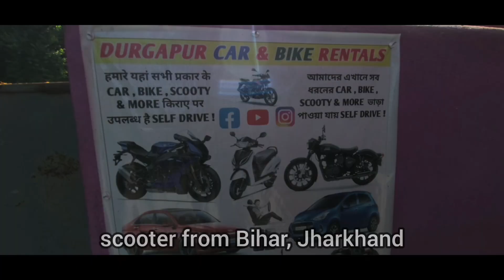Durgapur bike & Car rental service | R15 V4 | KTM | Duke | Verna Honda City || Hari Moto Vlog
Top Search

West Bengal Durgapur Bike rent

Durgapur bike rental service

Bike rent R15 v4

Durgapur bike rental service KTM

Bike rent car durgapur

Bike rental service Durgapur viral video

Bike rental service West Bengal Durgapur

R15 KTM Verna Honda City rent durgapur

Durga Puja Mein Bike rent per chahie

Kolkata Bike rent

Bike rent service Kolkata R15

Car rate service Kolkata Durgapur

Car rent service Kolkata Durgapur Verna Honda City

Bihar Jharkhand Kolkata all India service

durgapur 2024

Durgapur bike rider

Durgapur R15 bike rent per

Bike rider West Bengal

Moto blogger Durgapur

durgapur junction mall

junction mall durgapur

durgapur junction mall viral video

durgapur vlog

durgapur city

junction mall video

junction mall vlog

durgapur shopping

durgapur junction mall tour

junction mall durgapur 25 december

junction mall durgapur west bengal (kolkata)

durgapur city centre

junction mall durgapur chirstmas

junction mall durgapur status junction mall durgapur live today

junction mall durgapur food court

junction mall durgapur viral video

best shopping junction mall

shopping junction mall updated junction mall

new video junction mall

junction mall west bengal durgapur

mall

daily vlogs

durgapur jonson mall

junction mall bar

durgapur junction mall video

durgapur city centre junction mall

durgapur junction mall 2024

durgapur famous places west bengal best mall

durgapur city tour

shopping mall in durgapur

durgapur city centre

durgapur city centre shopping mall

durgapur city centre mall

best mall in durgapur

asansol nearest mall

mall nearest mission hospital

west bengal

durgapur junction mall status

durgapur junction mall cinema hall

durgapur junction mall bar

durgapur junction mall cocktail durgapur junction mall vlog

durgapur junction mall tattoo shop

Junction Mall funny video

Hari vlog girls reaction junction Mall

Hari Moto vlog in Junction Mall 2024